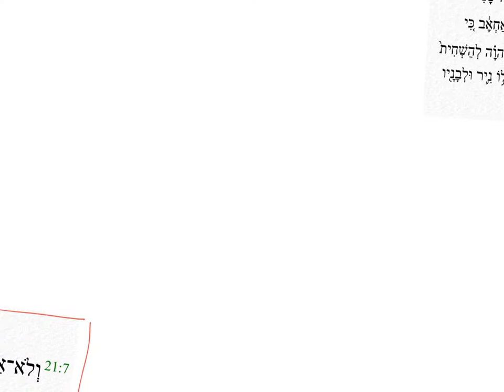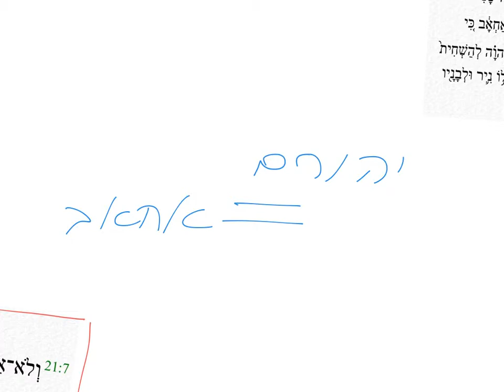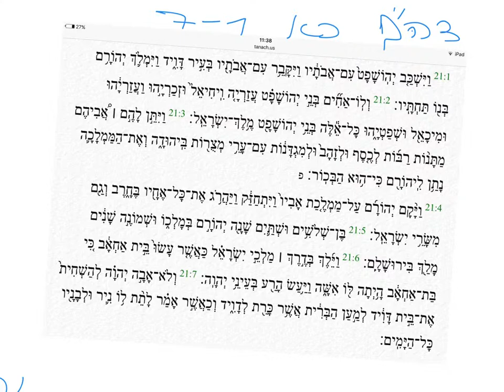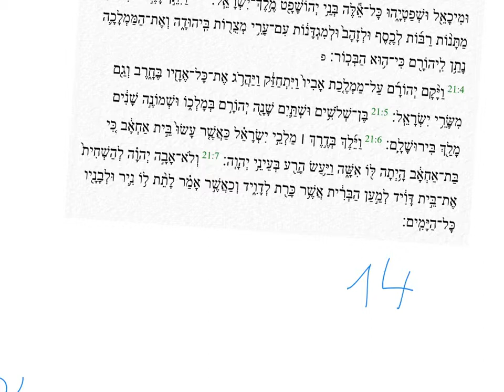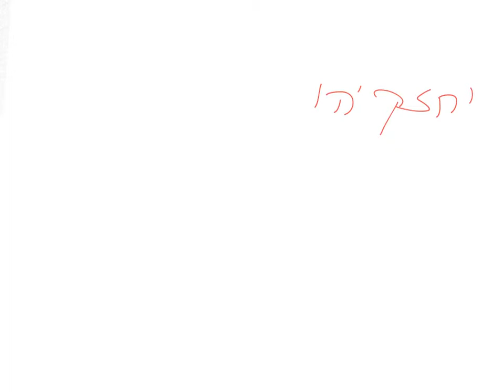האמנם גמול אישי ומיידי בספר דברי הימים?